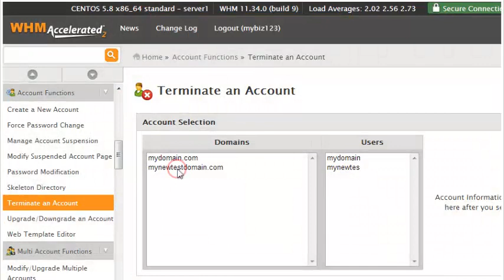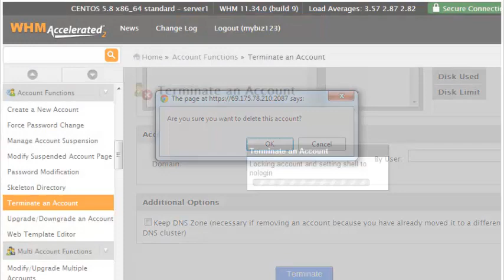Terminate an account in WHM 11.34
Terminate an account in WHM 11.34, Web Hosting Video Tutorial,  CPanel Video Tutorial, WHM 11, CPanel 11